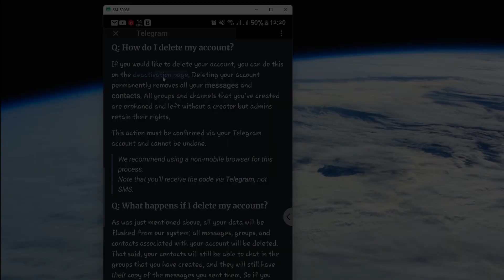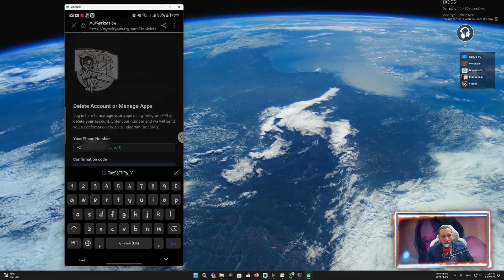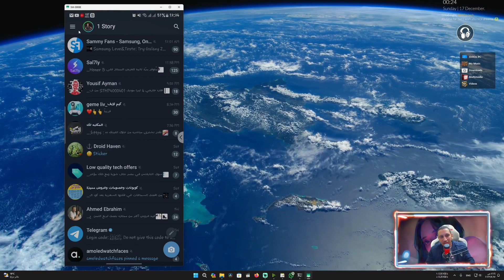طريقه حذف حساب التليجرام نهائيا 2024